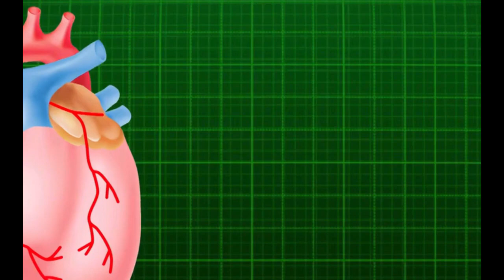Depression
►Just a little short I made for Facebook, its a subject close to my heart

Used
►Camera: Canon 750D
►Lighting: neewer 18-inch ring light